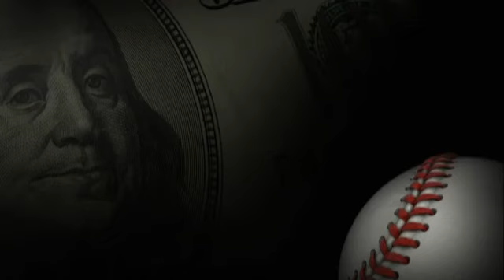Cal on 'Forbes Sports Money' on the YES Network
Cal sat down with 'Forbes Sports Money' on the YES Network to talk about Ripken Baseball and all of Cal's business ventures.